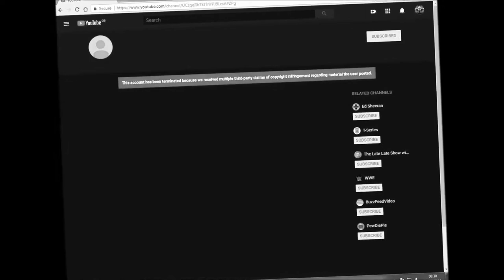Now TV band.advert